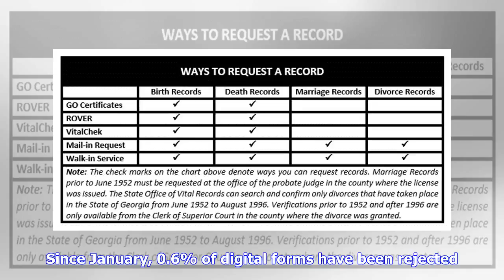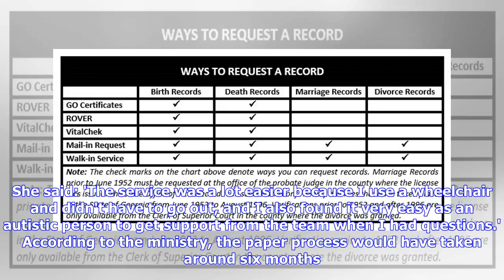Breaking News | Public given full access to make online divorce applications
People will be able to apply for a divorce from the comfort of their living room after the Ministry of Justice announced it has rolled out a fully digital application process across England and Wales. HM Courts & Tribunals Service initially piloted a scheme last year enabling people to apply for a divorce online, print off the form and send it to court. The service was extended so that people can submit a form, send relevant documents and make payments. More than 1,000 petitions were issued duri...